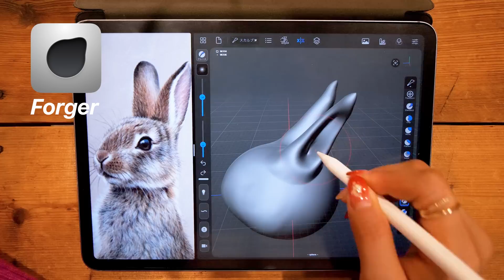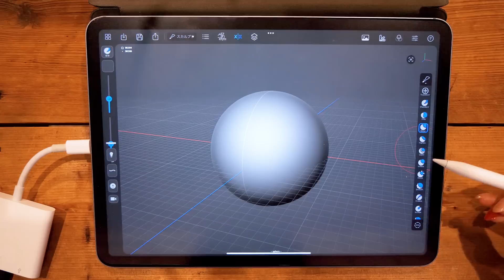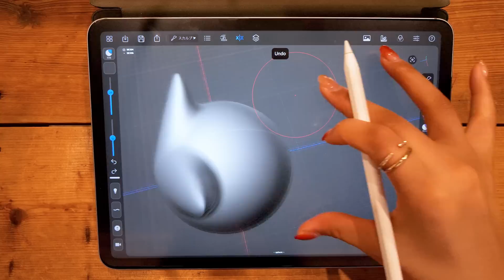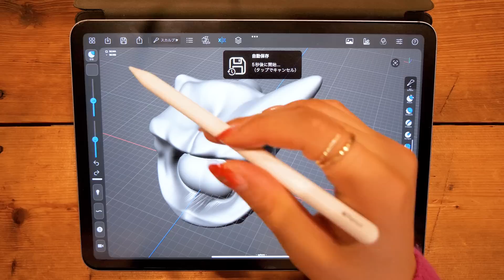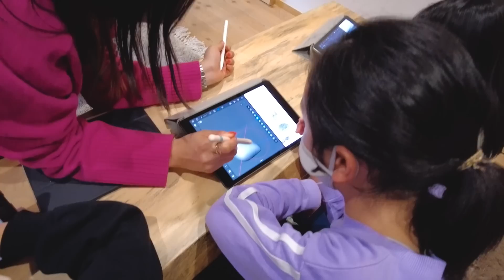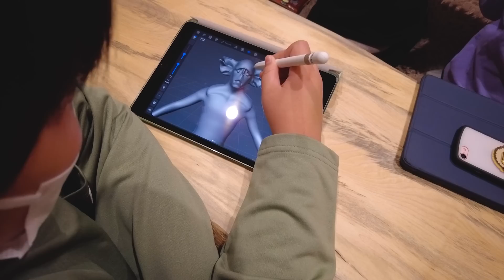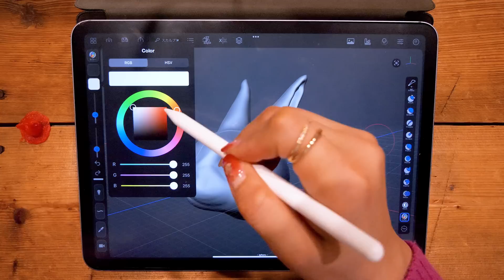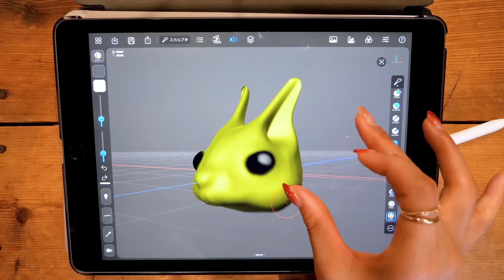無料の3Dアプリ「Forger」がすごい！！iPadで作った物を3Dプリントしてみた。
Satoさんがやってる「iPad 3Dオンライン授業」申し込みページ

【iPadmate kids】
日本初！iPad専門の子ども向け
クリエイティブスクールを京都

「iPadクリエイティブ」
「Illustrator for iPadクリエイティブブック」
「GoodNotes5手書きノートブック」

◆ NFT collection
iPadmate NFT